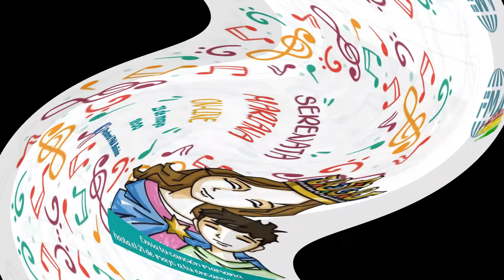MEMORIAS MARIANAS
Hacemos memoria de lo vivido en el mes mariano del año pasado, haciendo ver el fervor mariano de nuestras obras FMA Bolivia.